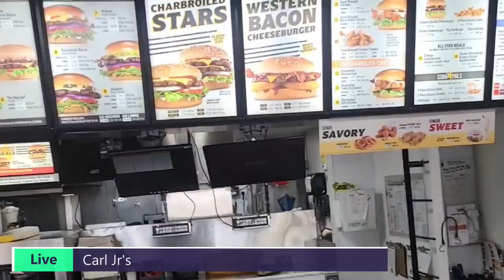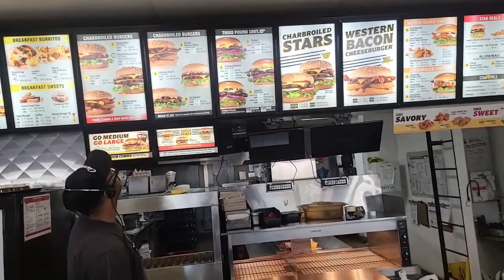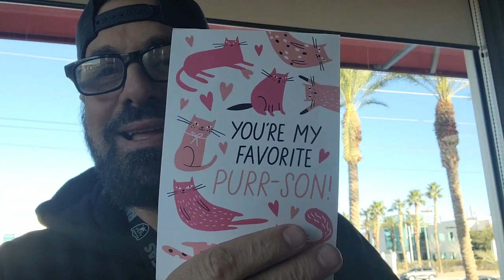🍔 Carl Jrs : Guacamole Bacon Burger Review 🍔